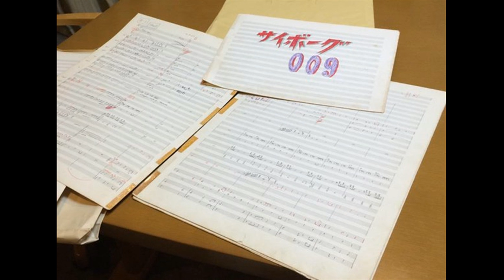小杉太一郎：ヘレナのテーマ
映画「サイボーグ009 怪獣大戦争」より
・美しき戦士 (M37,M37A,M38)
・宿命の戦い (M40,M41,M42)
・ヘレナの愛 (M47,M48)
・５０億の幸せのために… (M-51A,M-53,M-55)
・エンディング (M-56)